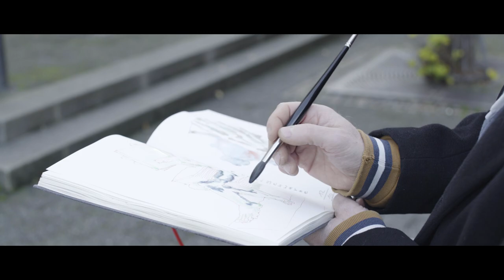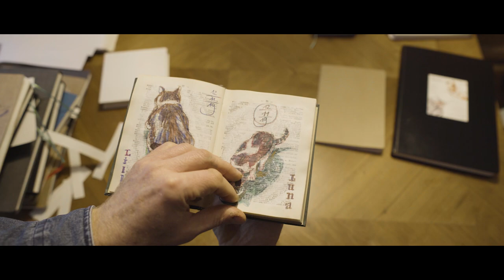Urban Sketching - Hans-Christian Sanladerer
Für den Illustrator und Urban Sketcher Hans-Christian Sanladerer ist das Skizzenbuch ein ständiger Begleiter. Täglich würdigt er darin zeichnerisch, was ihm begegnet. Aus unserer Reihe: boesnerLEBEN. boesnerKunstportal